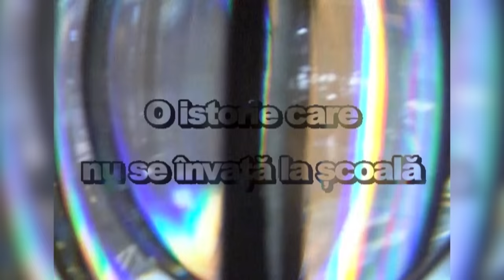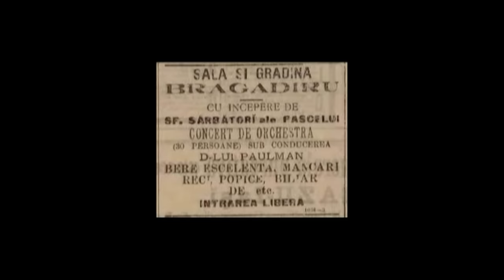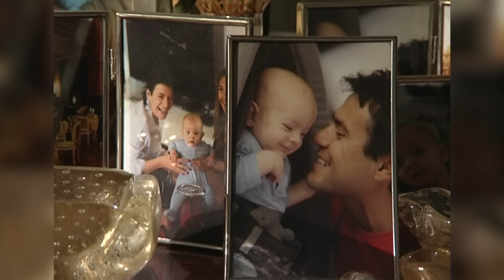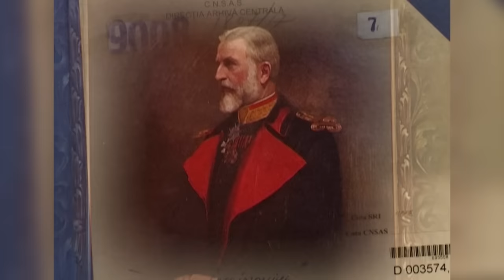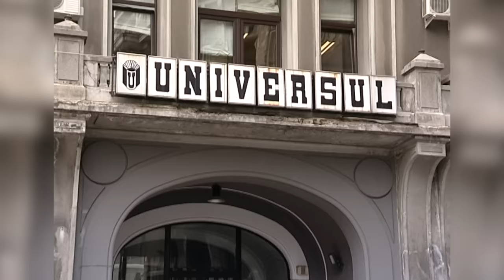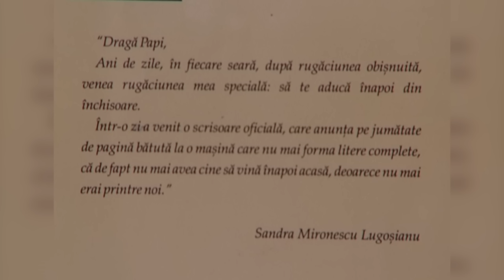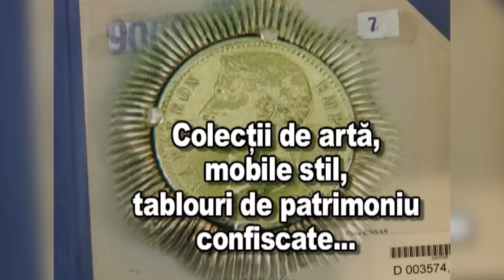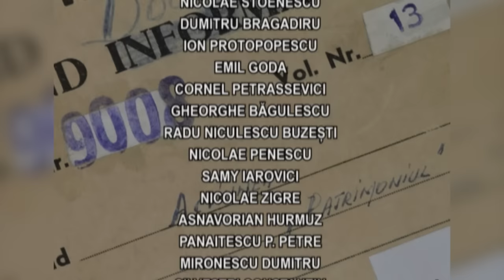Memorialul durerii: Dosarul „Îmbogăţirea” – Casele Dumitru Bragadiru și Stelian Popescu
Episod din anul 2015 din seria documentară MemorialulDurerii, realizată de Lucia Hossu-Longin, difuzat luni, 27 martie, la TVR2.

Dosarul îmbogățirea continuă să prezinte destinul a două mari personalitați cărora li s-au confiscat casele, proprietațile și averile : Dumitru Bragadiru și Stelian Popescu, fostul întemeietor și director al ziarului Universul. Urmasii lor s-au luptat timp de peste 20 de ani să recupereze ceea ce li s-a furat într-o zi.